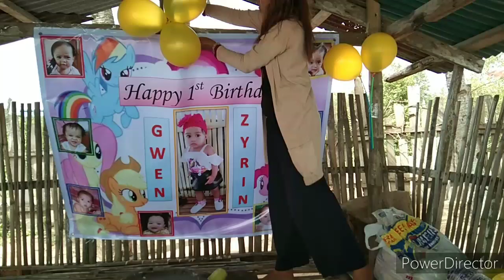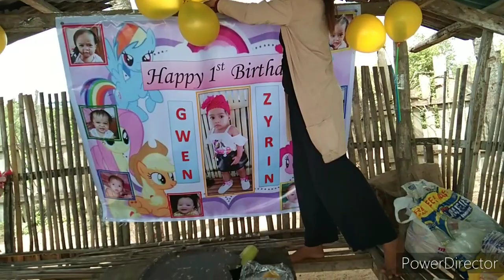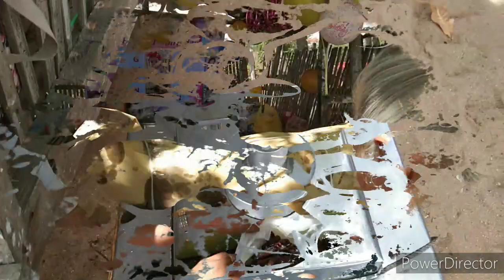Zyrin's 1st birthday celebration | Dumalo rin sina Camelo, Yachel, Junjun at Marisa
Baby's birthday